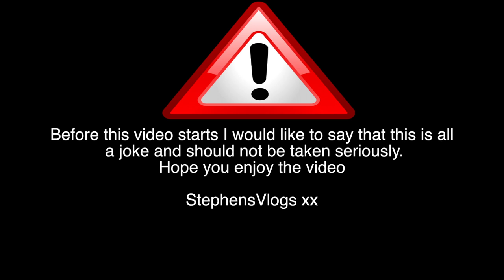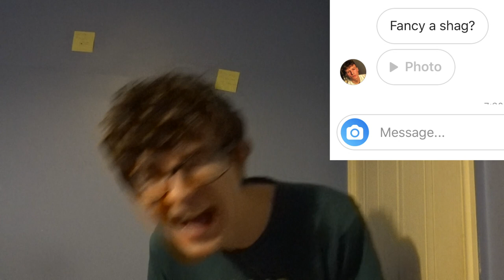i photoshopped my head onto a FIT MODEL *GONE WRONG*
Curtis Price

Beth Price